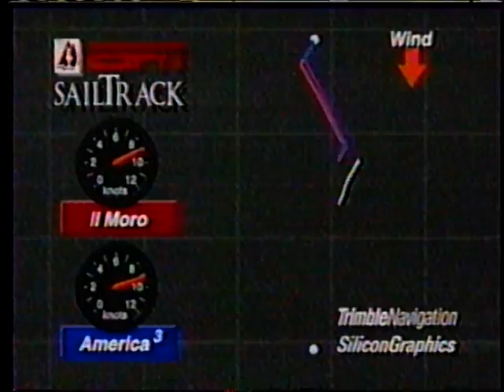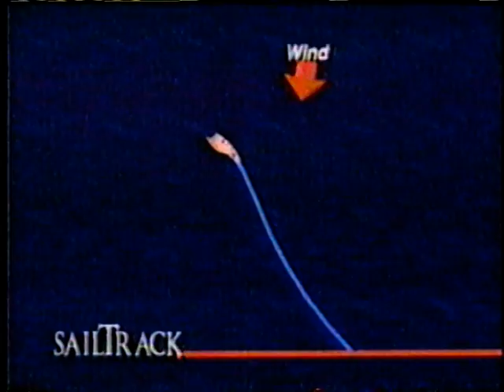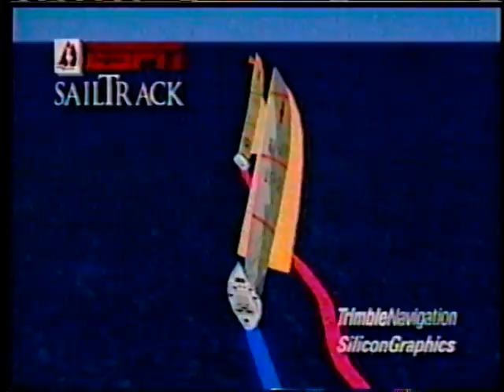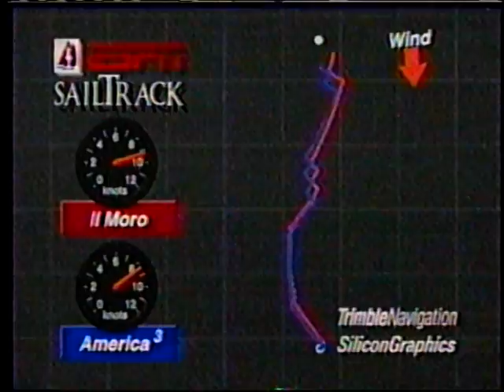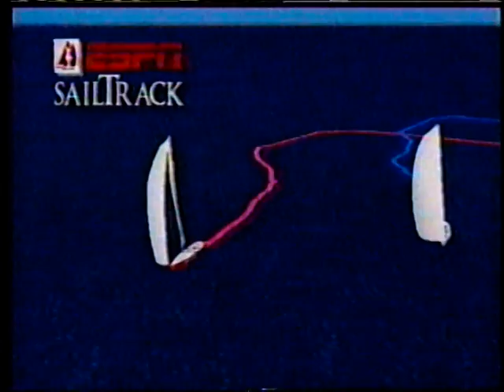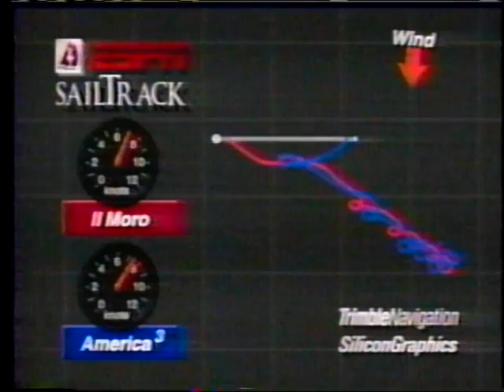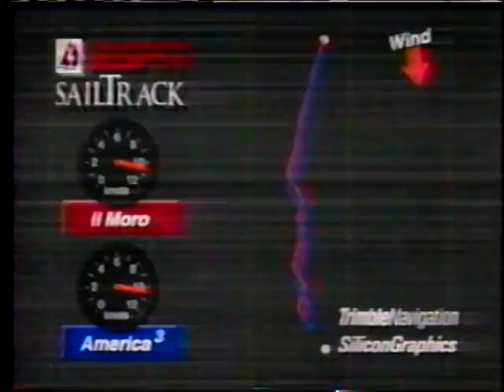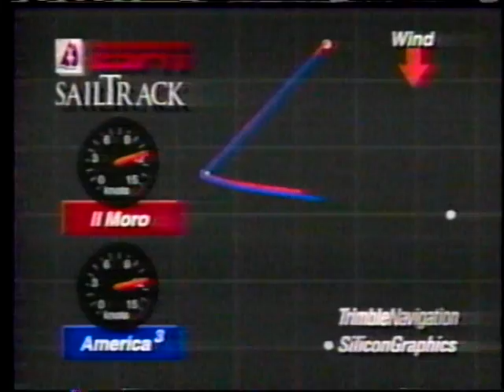The Americas Cup'92 The 28th Defence Best of 7 Races part 2 Eng